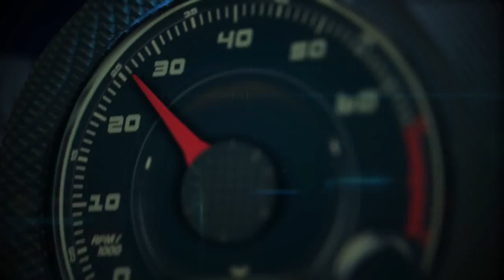Autos 0 60 Circuit of the Americas with Edgar Farrara